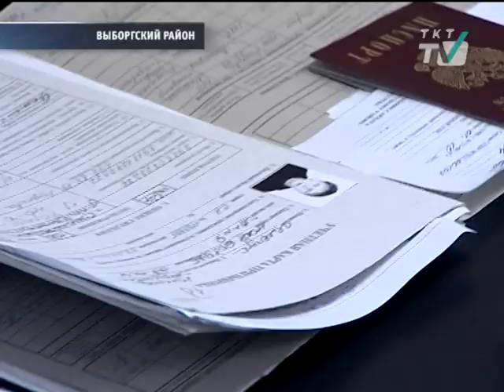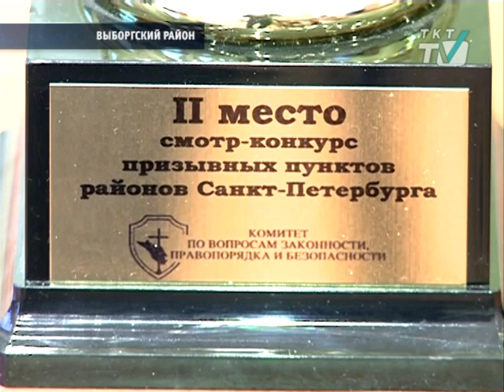Военкомат Выборгского района стал лучшим в городе.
Торжественная церемония награждения прошла на Большом Сампсониевском проспекте.